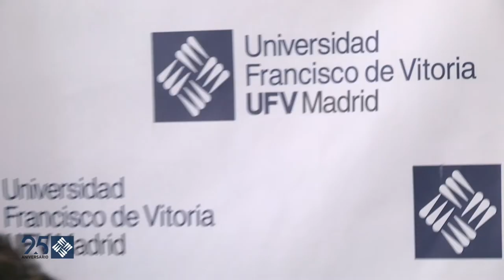La UFV y el IADG firman un convenio de colaboración para fomentar proyectos de formación